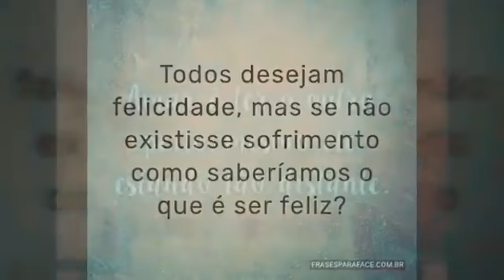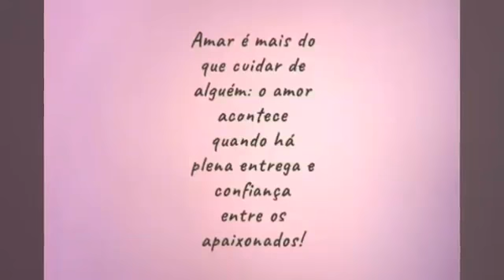Amor a distância | Quando é verdadeiro não acaba !!!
Olà,
Seja bem vindo(a) em meu canal.. tudo o que voce encontrar aqui foi feito especialmente pra VOCE!!! Espero que goste, e se divirta... :)